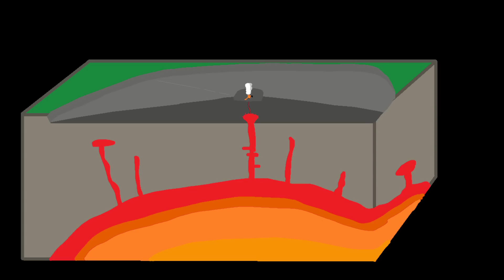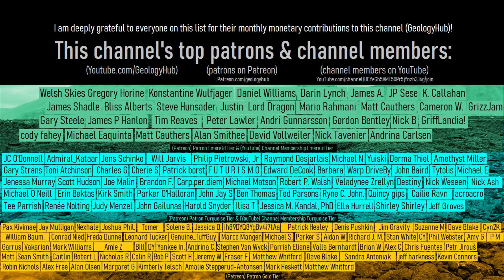This Week in Volcano News; A French Island Volcano Might Erupt, Increased Activity at Iwo Jima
On a populated island of France, the Piton de la Fournaise volcano might erupt in the next several weeks, as evidenced by a swarm of earthquakes. Meanwhile, in Japan, the Iwo Jima volcano is producing increased ground deformation in the moderate term while a submarine vent off the southern coast of the island is now producing volcanic gas. And, in Indonesia, the Lokon volcano erupted once again. his video will discuss these stories & list the 45 volcanoes which are actively erupting across the planet.

Thumbnail Photo Credit: K. Lynn, U.S. Geological Survey, Hawaiian Volcano Observatory, Public Domain, This image was then overlaid with text, and overaid with GeologyHub made graphics (the GeologyHub logo and the image border).

Note: This video's thumbnail image does not display the Piton de la Fournaise volcano but rather shows an eruption of Kilauea on June 7th, 2023.

Sources/Citations:
[23] Observatoire Volcanologique Piton de la Fournaise (Réunion Island)
[24] Ministerio de Medio Ambiente y Recursos Naturales (El Salvador)
[25] Cenapred (Mexico)

0:00 Mayon Erupts
0:31 This Week's Top Stories
1:09 Piton de la Fournaise
2:51 Lokon Erupts
3:45 Iwo Jima
4:32 List of Erupting Volcanoes
4:45 Conclusion